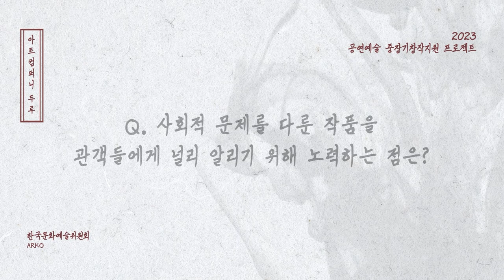[공연예술중장기창작지원] 공감 유니버스 유형의 창작 뮤지컬 활성화 프로젝트 [아트컴퍼니 두루]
예술단체가 꿈꾸는 모든 창작 프로젝트의 실현
공연예술 중장기창작지원!

공감 유니버스(UNIVERSE) 유형의 창작 뮤지컬 활성화 프로젝트

아트컴퍼니 두루는 전주에서 탄생한 뮤지컬 창작집단입니다.
지역 뿐만 아니라 다양한 보편적인 소재로 작품을 만들어가고 있습니다.

공감 유니버스라는 대주제 아래
인간과 인간, 인간과 자연이 어떻게 서로 공감하고 상생하고 있는지
관객들과 나누기 위해 노력하는 아트컴퍼니 두루의 프로젝트를 소개합니다.